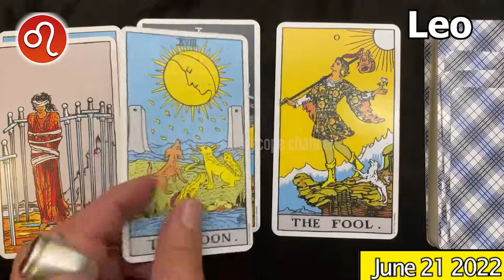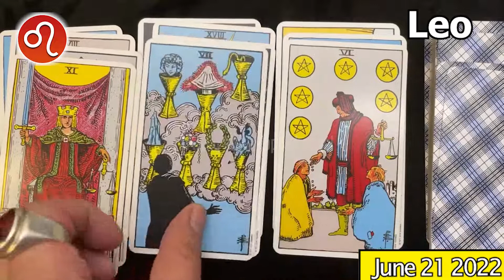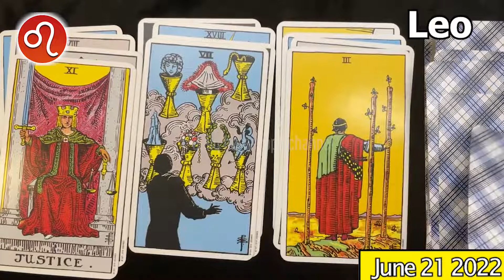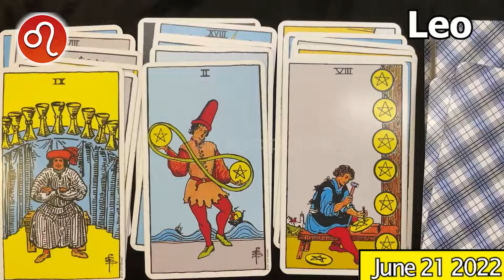VERY FAVORABLE DAY IN LOVE ❤️ ❤️ LEO daily HOROSCOPE TODAY June 21 2022 ♌️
Leo Horoscope June 21, 2022
Leo today horoscope
Leo Today Horoscope June 21, 2022
Daily horoscope Leo 21 June 2022
Horoscope Leo June 21, 2022